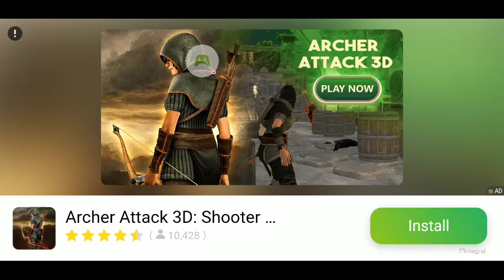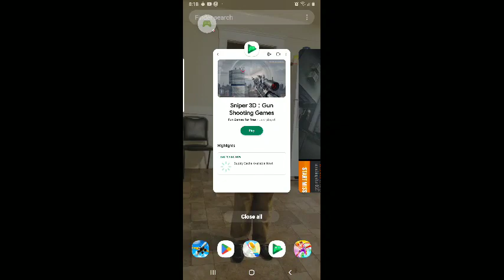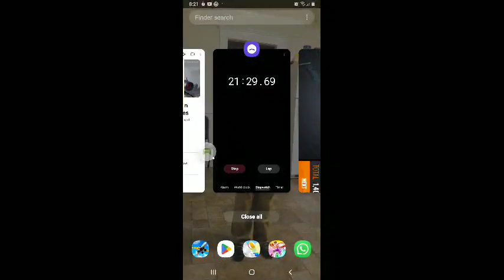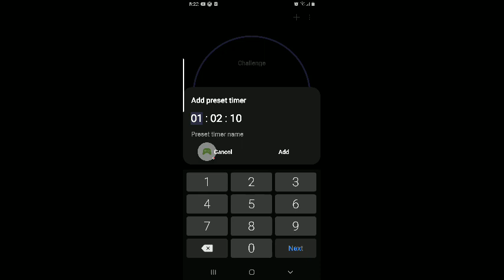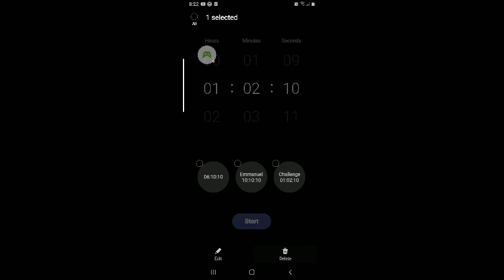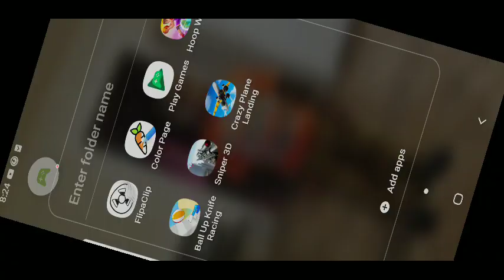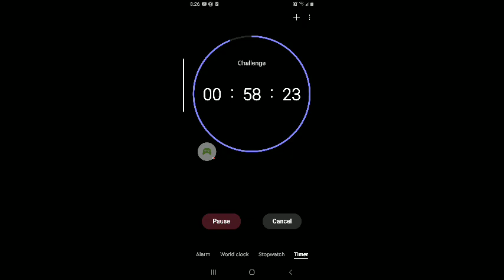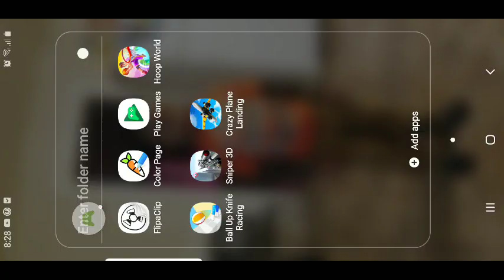February 7, 2023